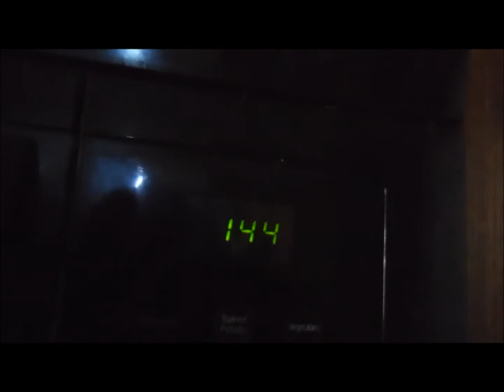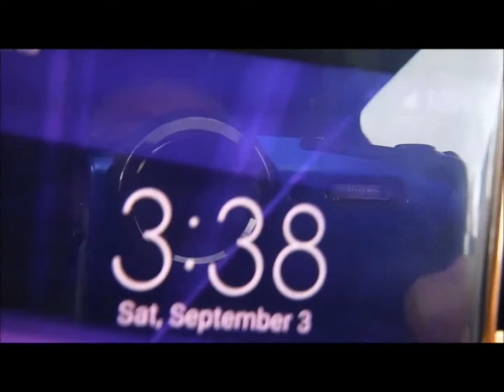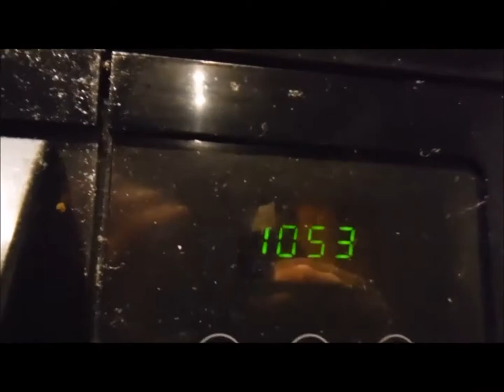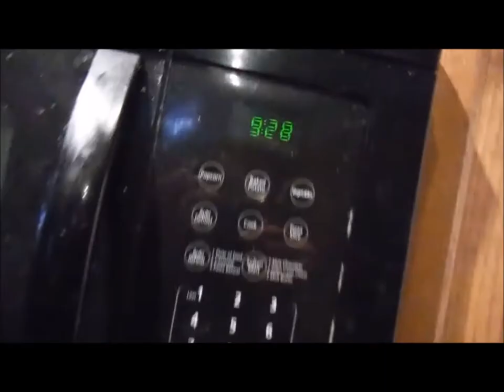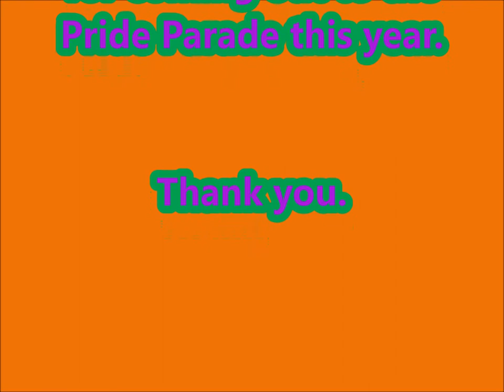*VLOG* - Calgary Pride Parade 2016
Hey Everyone! Its the time of year for Pride Parade for Calgary! It was another nice turn out this year.